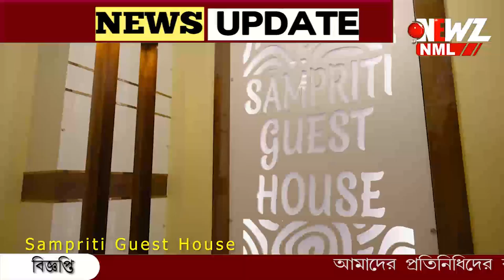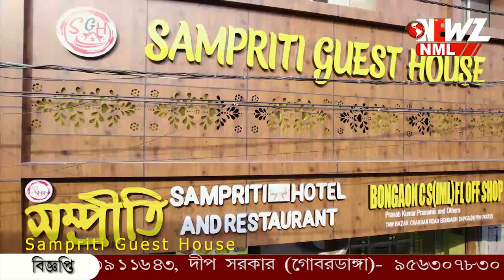রেশন দুর্নীতিতে ফের অ্যাকশন মোডে ইডি!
রেশন দুর্নীতিতে ফের অ্যাকশন মোডে ইডি! বেশ কয়েকটি জেলার জুড়ে একাধিক জায়গায় হানা। অভিযান সমবায় সমিতিতে।